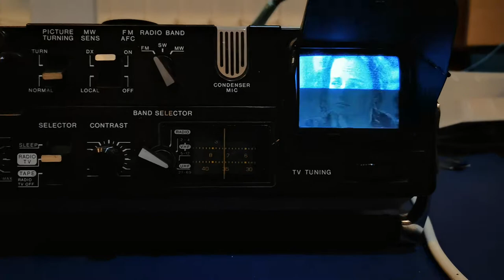1980 JVC high quality portable Radio Cassette, with built in TV